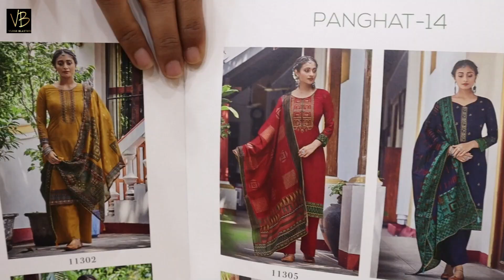लड़कियों के लिए दिवाली गोवर्धन भैया दूज का जबरदस्त कलेक्शन ! Ladies Suit Dress Material Wholesale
Factory Outlet Name Number And Adress;-
Name ;- Ishita House Factory Outlet
Address;- Plot Number;- 43 , Jai Hanuman Estate , 72 Udhana , Magdalla Road . Navjivan Moters , Laxmi Nagar Surat , Gujrat

Aaj ki video dikhane wala hoon aapko diwali collection goverdhan collection aur bhaiya dooj collection yahan par aapko fancy party wear item dress aur ladies and girls wear design milne wala hai yahan par aapko sab kuch wholesale price mein milne hai best price collection jo log Business  Shuru karne wale hai wo yahan se new Business Shuru kar sakate hai aap hamare channel ko subscribe kar skate yahan par aapko Business information and education milti hai...

Aap hume social media accounts par bhi follow kar skate hai ;-

(वीडियो बनवाने के लिए इस नंबर पर :-  📲  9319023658  WhatsApp Kar Skate
Aur Kisi Bhi Help Ke Liye Ap Hume